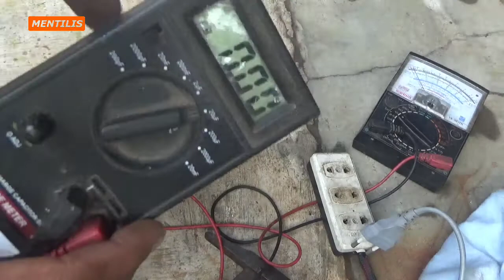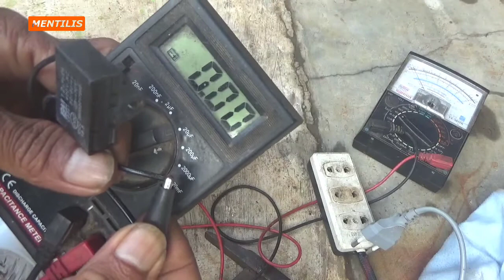rahasia kipas tidak mau mutar,ini salah satunya